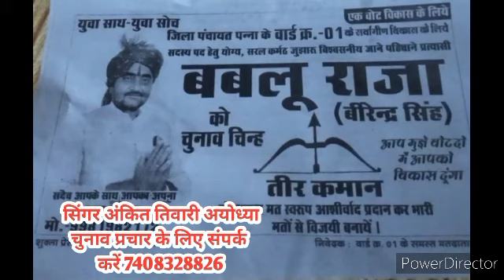तीर कमान चुनाव चिन्ह | Teer Kaman Chinh | Mp Panchayat Chunaw Song | Jila Panchayat Song Ankit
teer kaman chunaw chinh,
चस्मा चुनाव चिन्ह सांग | Chasma Chunaw Chinh | Mp Panchayat Chunaw Song | Jila Panchayat Song Ankit
चस्मा चुनाव चिन्ह सांग | Chasma Chunaw Chinh | Mp Panchayat Chunaw Song | Jila Panchayat Song Ankit Tiwari
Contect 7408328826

teer kaman chunav chinh e. chu,
teer kaman chunav chinh q. le,
teer kaman chunav chinh qua doi,
teer kaman chunav chinh q. le vanita gupta,

chunav chinh song,
kalam chinh song,
viram chinh song,
hathi chunav chinh song,
imli chunav chinh song,
24 tirthankar chinh song,
kanni chunav chinh song,
mukhya chunav chinh song,
chunav chinh song nagpuri,
tempo chunav chinh song,
sarpanch chunaw song,
sarpanch chunav song,
sarpanch chunav song rajasthani,
sarpanch chunav song status,
sarpanch ka chunav song,
sarpanch chunav prachar song cg 2020,
sarpanch chunav prachar song kaise banaye,
sarpanch ka chunav song shambhu meena,
sarpanch chunav song analysis,
sarpanch chunav song about love,
sarpanch chunav song a day,
sarpanch chunaw song audio,
sarpanch prachar song,
sarpanch chunav song download,
sarpanch chunaw song dance,
sarpanch chunaw song dj,
sarpanch chunav song epiphany,
sarpanch chunav song ever,
sarpanch chunav song episodes episode,
sarpanch chunaw song english,
sarpanch chunaw song english subtitles,
sarpanch chunaw song eng sub,
sarpanch chunaw song english lyrics,
sarpanch chunaw song english translation,